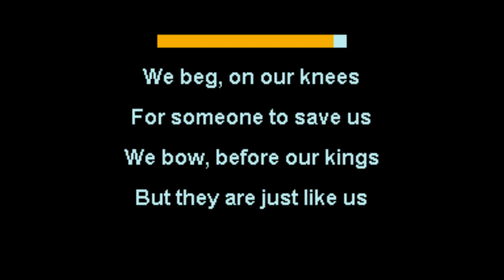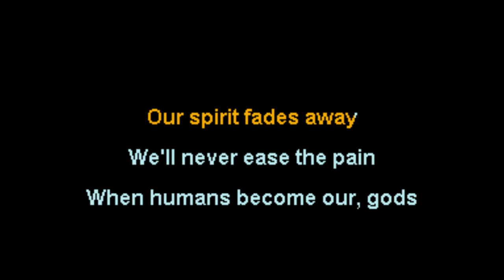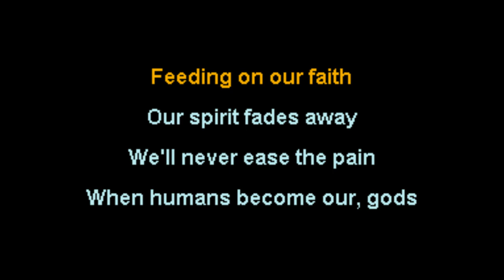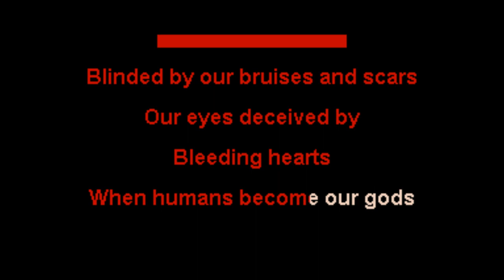Our Last Night - When Humans Become Our Gods - NOX Karaoke